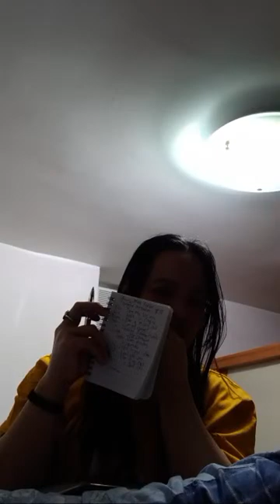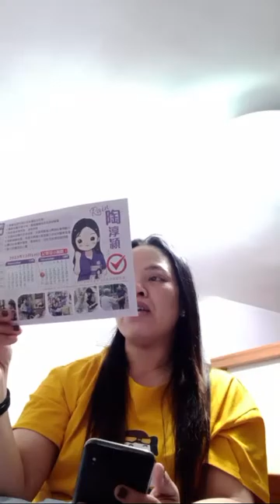Light mix vlogs is live! tuloy ang pa games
tara